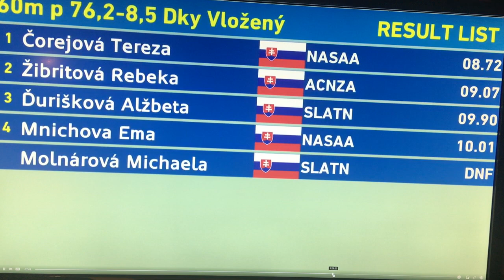60m prekážky (dorastenky) a nový slovenský rekord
Halové MSR mužov a žien (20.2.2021 hala Elán Bratislava).
Terezka Čorejová - 8:72